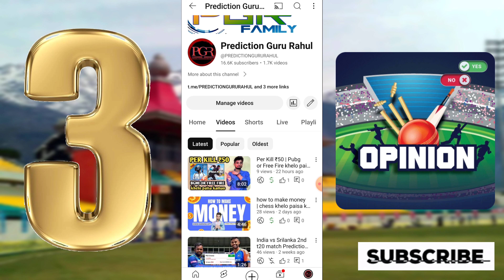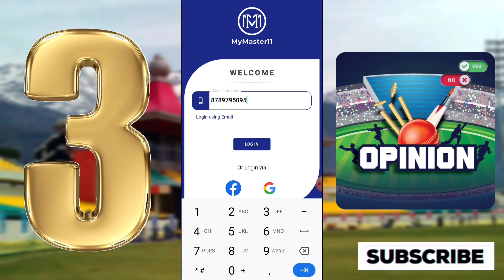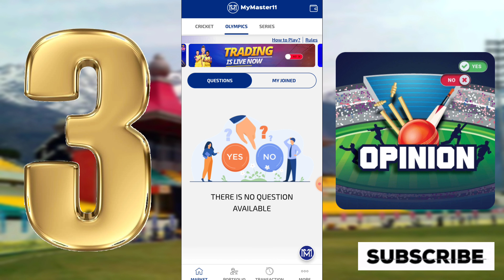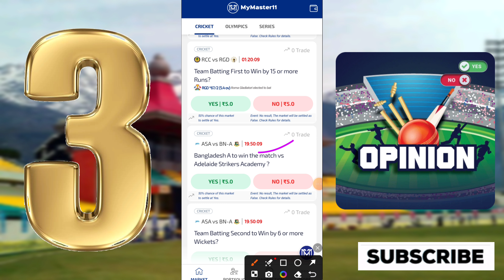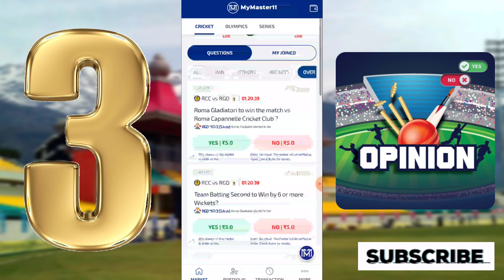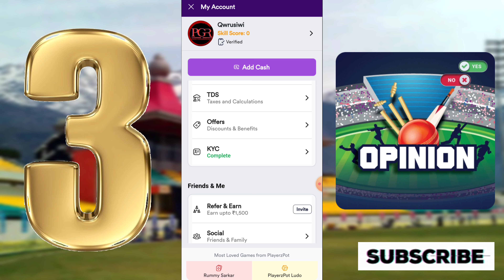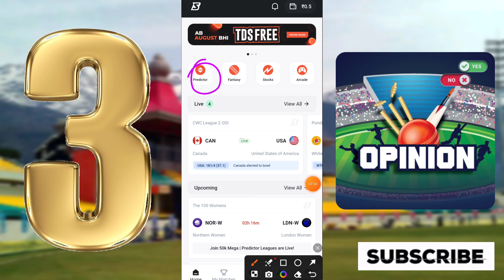3 Opinion app | New Opinion app | opinion prediction app | cricket prediction app | Earn daily ₹5000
3 Opinion app | New Opinion app | opinion prediction app | cricket prediction app | Earn daily ₹5000

Top 3  Opinion Cricket Prediction App

1. playerzpot

2 . Sportsbaazi app

3. Mymaster11
Android app

4.

Myfab11 -
Best Fantasy app | Join Bonus - 500 |

5. REAL11 - Join Bonus - 5000

🙏👉 Fantasy Sports is a Gaming Platform in India Which is Very Famous and assures 100% Legallity. This Video is Just for Knowledge Purpose, We Dont Promote any Type of Gambling, or online Gaming .

{ COVER Topic }

🔹FANTASY APP
🔹FANTASY SITE
🔹Dream11
🔹Dream11 TEAM
🔹Dream11 Prediction
🔹 MY11CIRCLE
🔹 MYTEAM11
🔹 BALLEBZAI